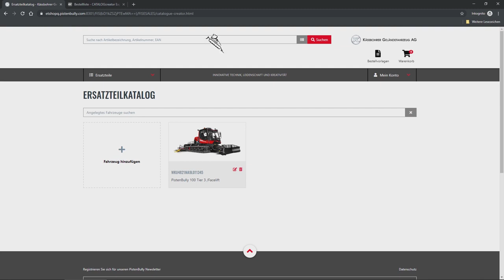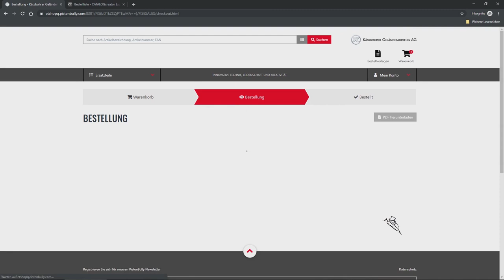Willkommen im neuen Ersatzteil WebShop